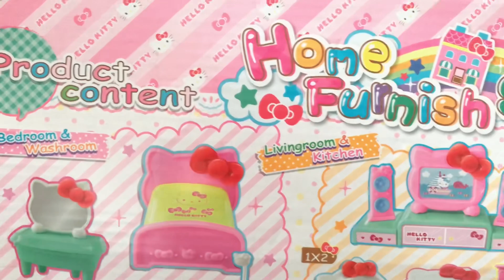18.20 minutes satisfying with unboxing hello kitty home furnish sets/ASMR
18.20 minutes satisfying with unboxing hello kitty home furnish sets/ASMR